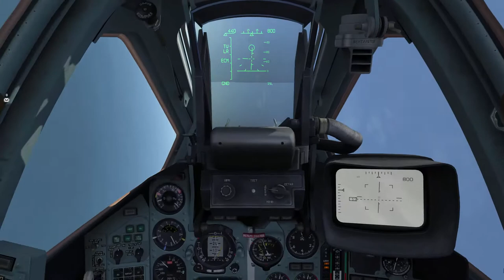DCS: World [BETA 1.5] - Su 25-T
Gyakorlás beta 1.5 SU-25T vel.